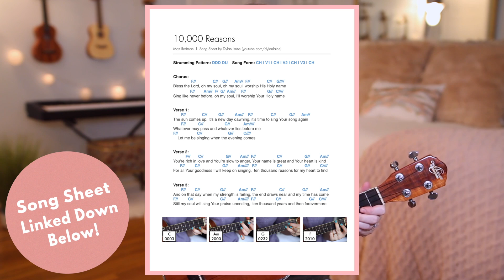Mary, Did You Know? (Fingerstyle Ukulele Cover)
Here's my fingerstyle ukulele cover of Mary, Did You Know? Printable Song Sheet // Don't forget... ⬇︎

(for beginners)

— ABOUT ME! —